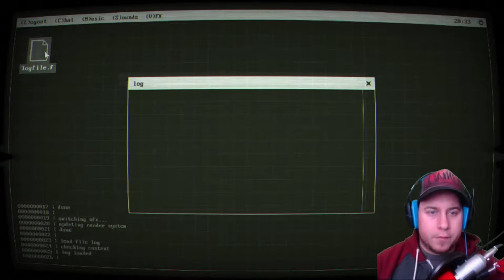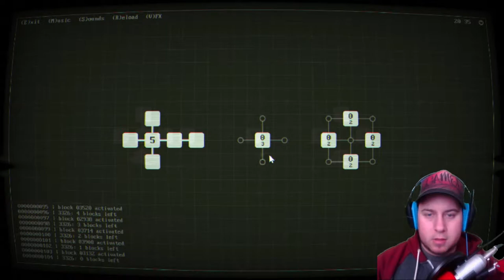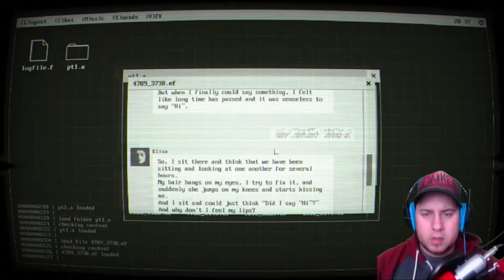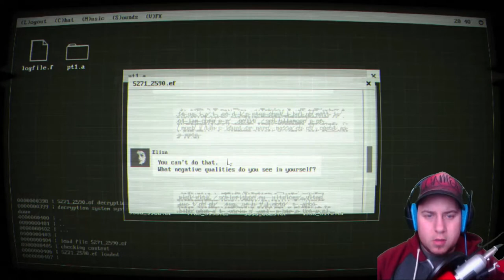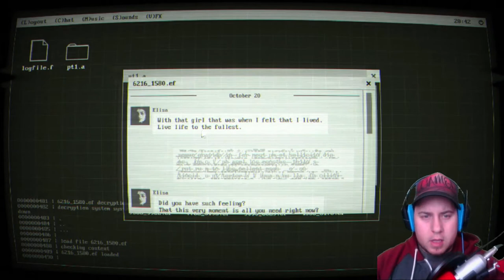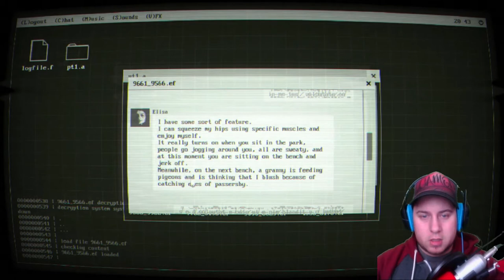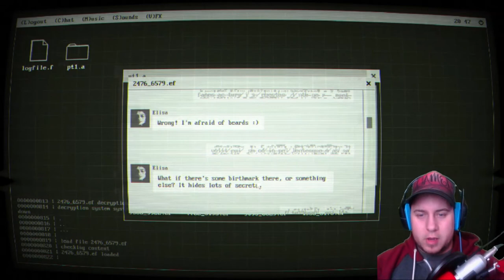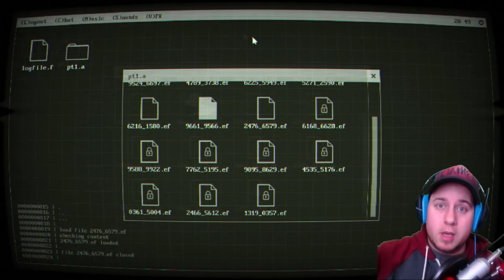(18+)HACKING SOME PERSONAL INFO | Sorry, James (PC) - Playthrough - #1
Time to hack into some personal information in Sorry, James. For mature audience(18+).